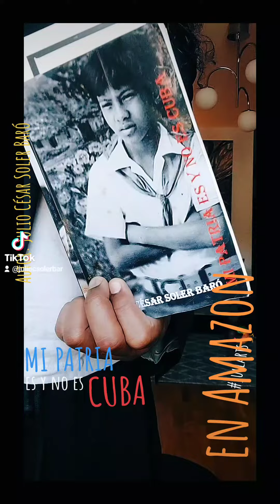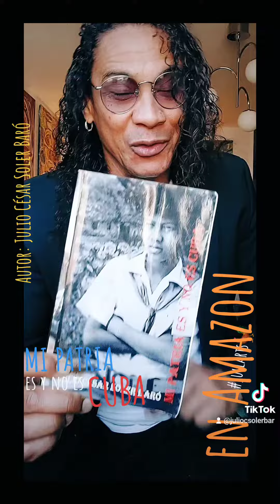Mi patria es y no es Cuba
Julio César Soler Baró (Ciudad Habana. 1969) Antropólogo, actor, pintor, dramaturgo y director de teatro graduado de la ENIT, en La Habana. Máster en Estudios de Globalización, Licenciado en Antropología, en Teología y Ciencia de las Religiones, y en Estudios sobre África en las facultades de Estudios Globales y de Humanidades de la Universidad de Gotemburgo, Suecia. Autor de los libros "Mi Patria es y no es Cuba ", “ Las Reflexiones de una Mosca” y de “El Sombrero de Maot”.
Las reflexiones de una Mosca 👉🏼
El Sombrero de Maot 👉🏼 El Sombrero de Maot (Spanish Edition)